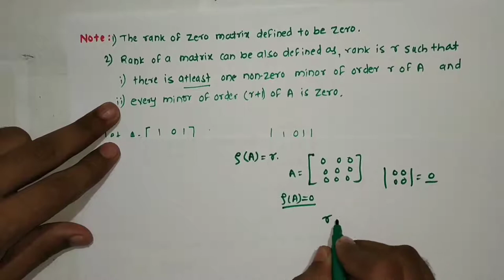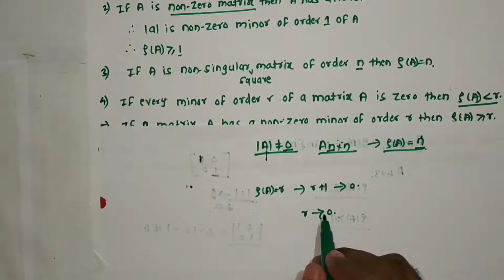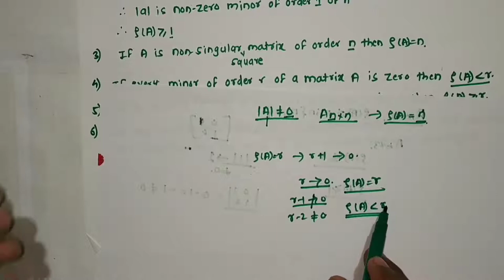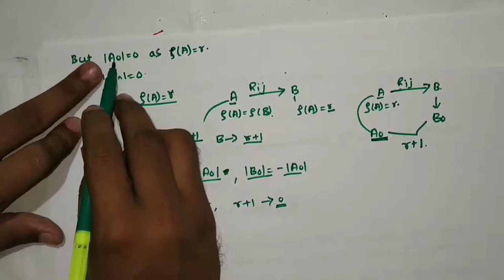Lecture 12 on Rank of a matrix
Covered topic id Rank of  a matrix.